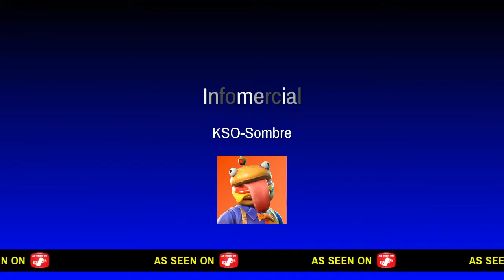Gamplay avec musique de fond